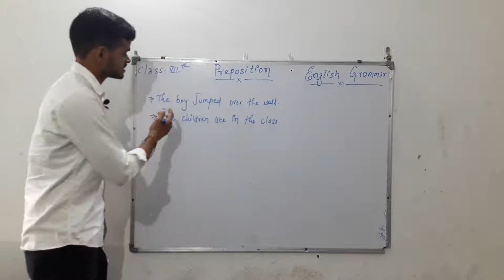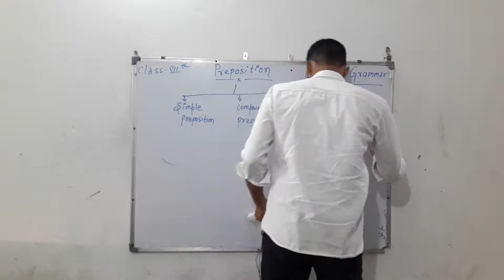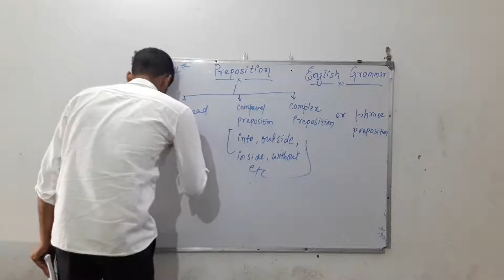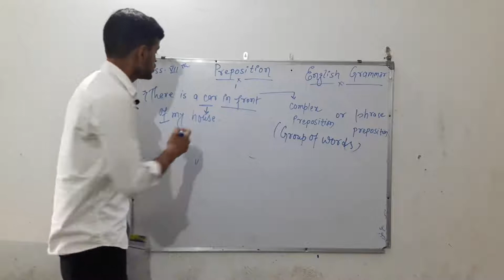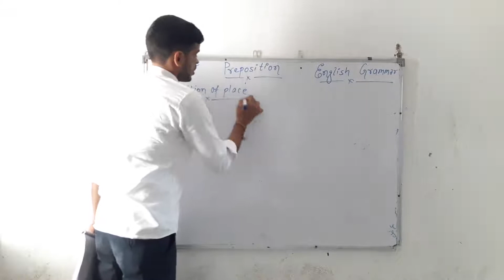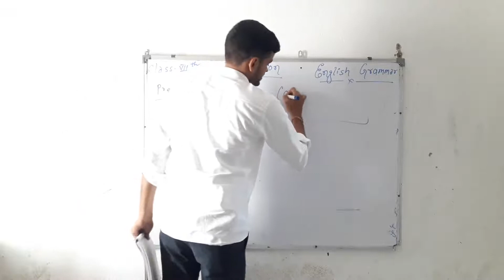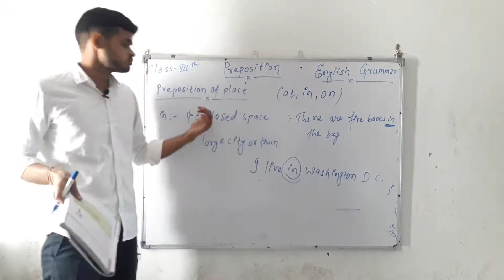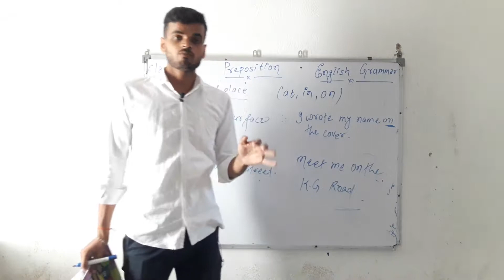English Grammar Class VII Chapter 6 (Preposition)